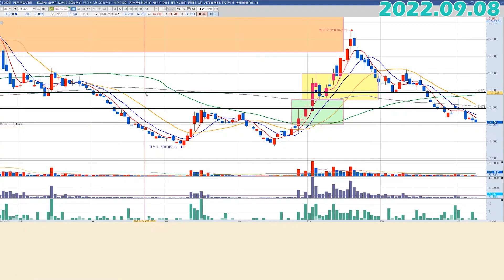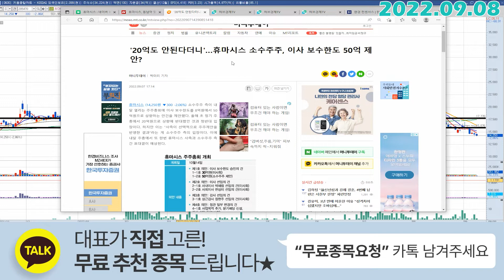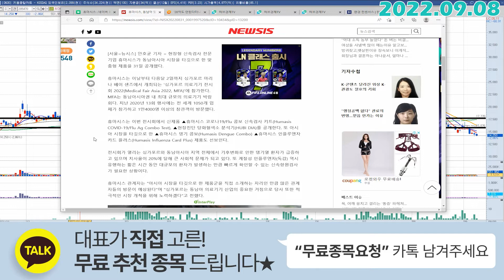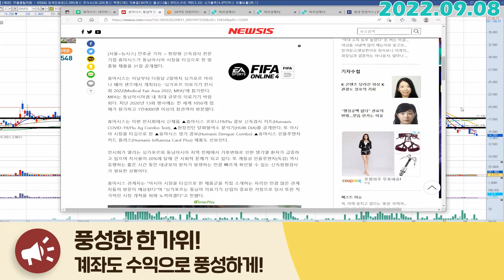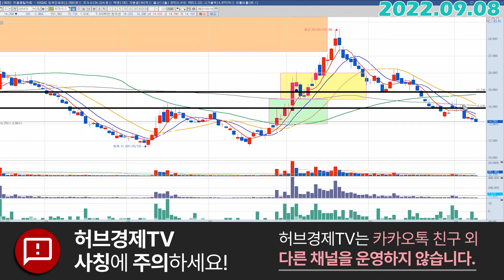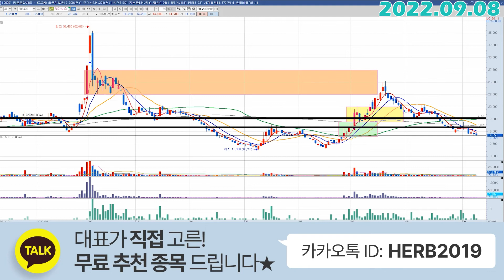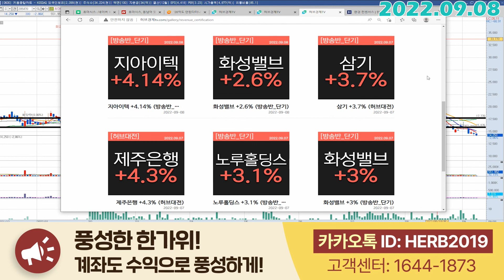휴마시스 (205470) - 3차하락 파동의 시작인가? 그럼 어디까지..